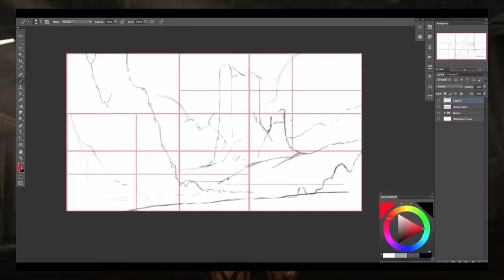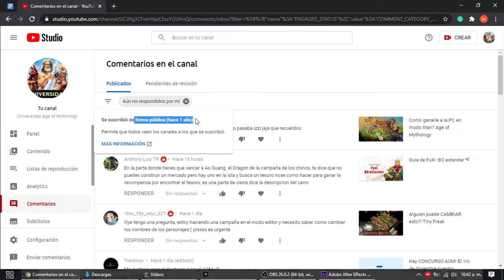Primer CONCURSO AOM! Participa y gana ...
Solo podran participar aquellas personas que hayan creido y apoyen este proyecto. Es decir personas ya suscritas al canal desde antes de la publicacion del video. Para participar haz lo siquiente:

1.- Haz un dibujo de cualquier cosa relacionada a Age of Mythology!
2.- Subela al servidor en el canal dibujos-aom
3.- Agrega una frase que represente tu dibujo o tu amor por el juego (trata de ser original)
4.- Copia la frase y pegala en un comentario debajo de este video para poder identificar tu cuenta de youtube.
5.- Ve a las configuraciones de youtube y desactiva la suscripciones privadas de tu cuenta para saber desde cuando estas suscrito al canal de la universidad age of mythology :D

Se estaran recibiendo los dibujos desde el 1ro de diciembre hasta el 23 del mismo mes.

El 24 o 25 publicare el video para sortear el premio y conocer al ganador ;)

REGLAS

   esperar hasta un proximo concurso, no cuentas falsas por favor :kissing_smiling_eyes:
- Puedes publicar la cantidad de dibujos que gustes pero solo valdra como un boleto para
   el sorteo
- El dibujo puede ser a mano o por medio de algun programa.
-  Si es a mano, puedes usar cualquier material (lapiz, pluma, crayones, pintura, gis, etc)
- No son validos dibujos robados de internet, fotomontajes, capturas de pantalla del juego, tiene
   que ser de tu propia mano, imaginacion y creatividad
- Los 10 dibujos con mas reacciones positivas tendran un boleto doble para participar en
  el sorteo
- Si la persona ganadora no estaba suscrita desde antes del 30 de noviembre, se
  procederá a un segundo sorteo.

PREMIO

1 tarjeta de regalo de steam o google play (a elección del ganador) con valor de $300 pesos mexicanos equivalentes a 15 dolares aproximadamente.